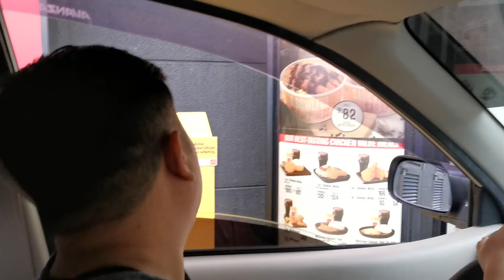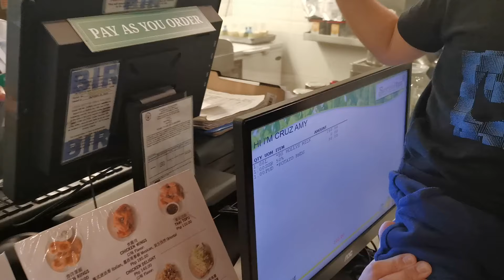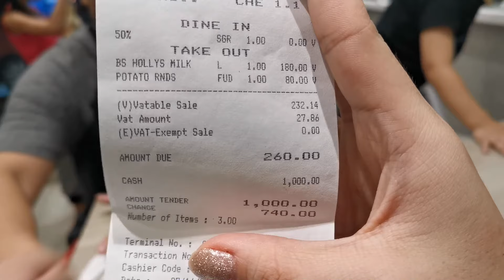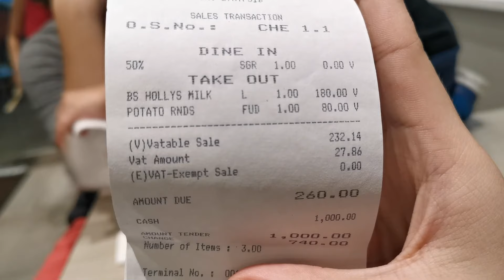Letting The Person In FRONT Of Us Decide What We Eat CHALLENGE!!